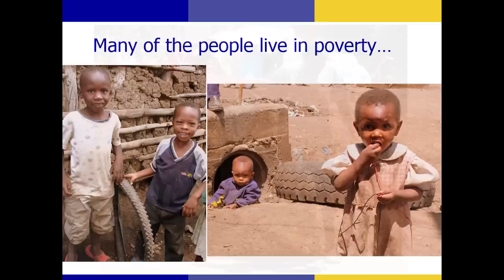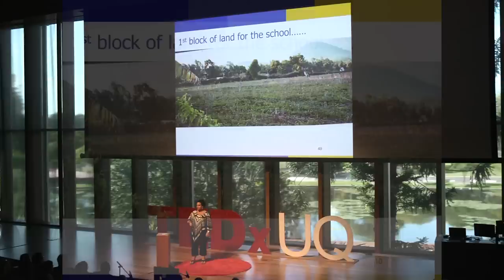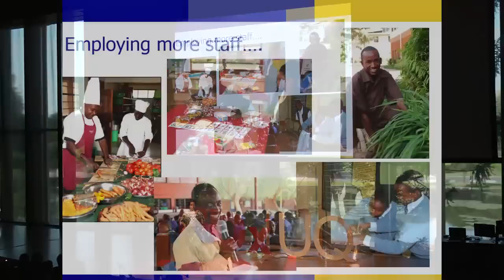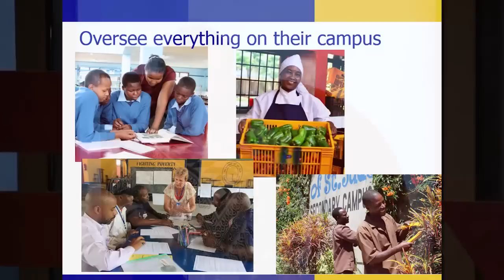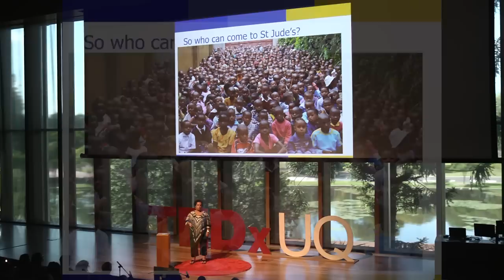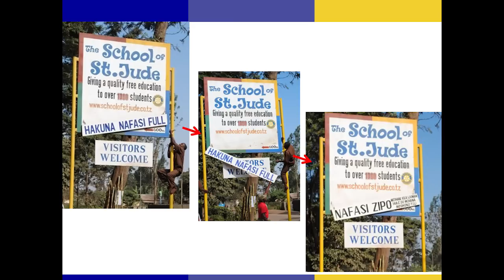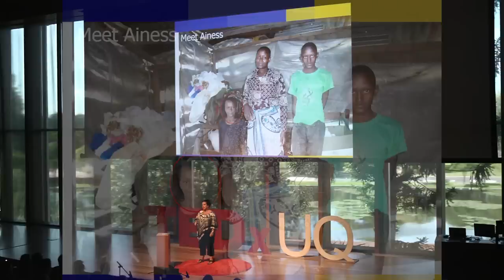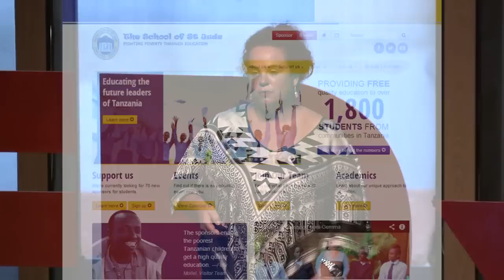Breaking the cycle of poverty - one woman's guide: Gemma Sisia at TEDxUQ 2014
Education activist Gemma Sisia believes poverty shouldn't determine one's future. In 2002, she set out to build what is now one of the biggest nonprofit schools in Africa, with more than 1,800 students. Gemma shares her remarkable story and her hopes for the students at the School of St Jude.

Gemma Sisia grew up in northern New South Wales, the only girl in a family of seven boys.  At age 22, Gemma became devoted to helping the poor in Africa and spent three years as a volunteer teacher in Uganda. This experience led to a fervent belief that a free, high-quality education should be the right of all children in the world and she was determined to fight poverty through education. In 2002, St Jude's opened with one teacher and three students. Today, it has expanded to include more than 1,800 students across three campuses and employs more than 400 local Tanzanian staff.

University of Queensland (UQ)
UQx
UQ Advantage Office
MezurX
UQ's Faculty of Science
UQ's School of Psychology
UQ Union
Pitcher Partners
thecopyshopuq
MailChimp

TEDxUQ Team:
Advisors: Professor Phillip Long & Dr. Jessica Gallagher
Curator: Lawrence Kurniawan Wong
Co-curator: Sheila Horas
Speaker Outreach Coordinator: Hannah Thomas
Event & Logistics Coordinator: Sabrina Wong
Creativity & Marketing Coordinator: Ervin Liu
Multimedia & Photography Coordinator: Lennon Cheng
Multimedia & Photography: Anindra Iswara
Event & Logistics: Steven Chan
Event & Logistics: Joanne Cheong
Creativity & Marketing: Yuxi Wang
Master of Ceremony: Rebecca Dew
Speaker Outreach: Jeremy Farley